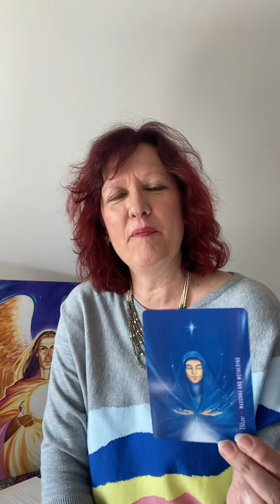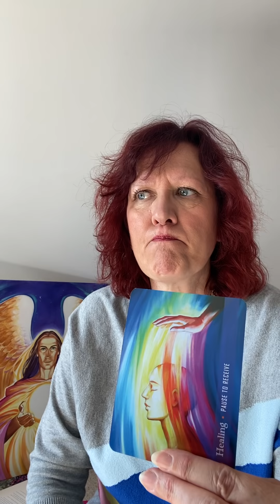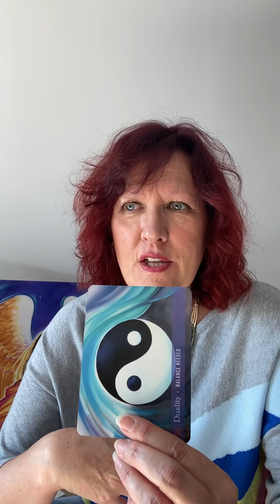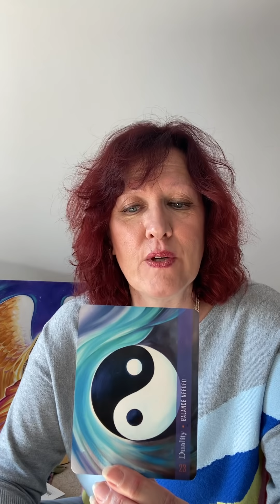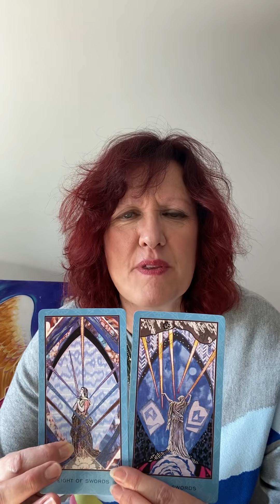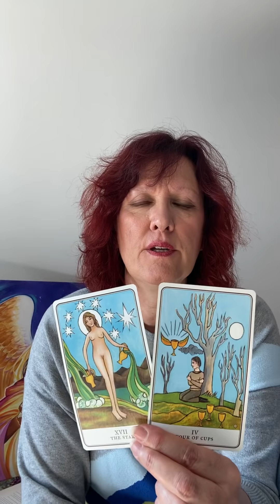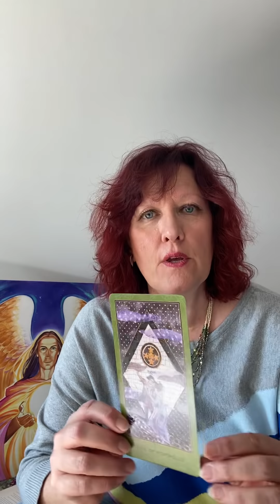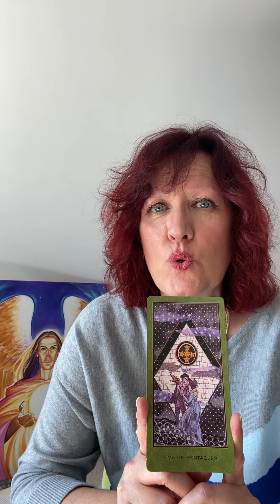26 March Extra card Pulls USA/ UK, Italy & More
Archangel Metatron card pulls from his own deck (!) for USA, UK and Italy.
Then on to todays subjects - Homeopa .y, Prince Charles, Volunteer Army, Charitable Acts
Next countries I will be doing are South Africa and India

To donate (Thank you) to help this channel continue and improve and keep all content accessible for everyone ….

Oracle Decks Used: Archangel Metatron Self Mastery Oracle deck - Amanda Ellis & Jane Delaford Taylor
Lions Gateway Tarot - Jessica Henry, The Enchanted Tarot Amy Zerner & Monte Farber

All of my my healing and connection sprays and their channelled messages, essential oil content and crystal components are

All information and advice given on this video or within private sessions with me are intended for guidance only. You are reminded at all times that ultimate choice and decision belongs to you, and whilst I am happy to offer any help I can, this is not intended as any substitute or replacement for any legal, medical, financial or other such advice, that you may need to take.